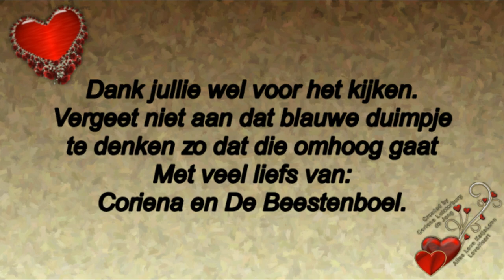2de Vervolg van Zondag 1ste Paasdag Samen met Mary en Jaap ontour een rondje Amstelmeer # 419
2de Vervolg van Zondag 1ste Paasdag Samen met Mary en Jaap ontour een rondje Amstelmeer. # 419

Megapixels: 16 megapixel
Optische zoom: 12x
Beeldsensorformaat: 1/2.33 inch
Beeldstabilisator:  Ja
Digitale zoom: 4x

Samsung Galaxy S5:
Resolutie 720x1280